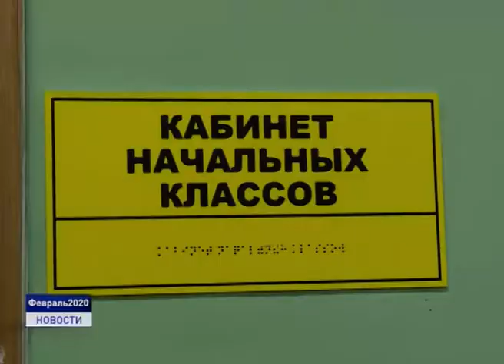ЧТО ЖДАТЬ ШКОЛЬНИКАМ НА СЛЕДУЮЩЕЙ НЕДЕЛЕ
Сухие пайки для учащихся льготной категории Ненецкого округа, дежурные группы в детских садах. Сегодня заместитель губернатора Наталия Сидорова рассказала журналистам о том, какие изменения в сфере образования грядут на следующей неделе и в ближайшей перспективе. В частности речь шла о льготном питании учеников начальной школы и выплатах за классное руководство.